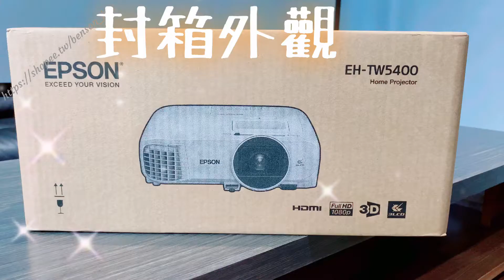【開箱測試】家庭劇院 EPSON E EH-TW5400 3LCD液晶投影機 / 商務 / 會議 /簡報 /電影 / 電玩娛樂 /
七七視聽專門